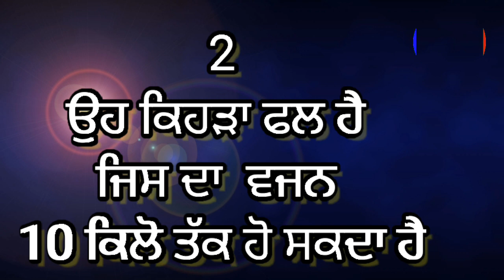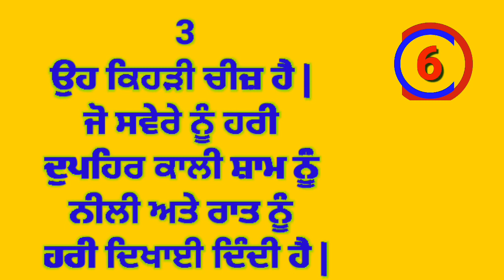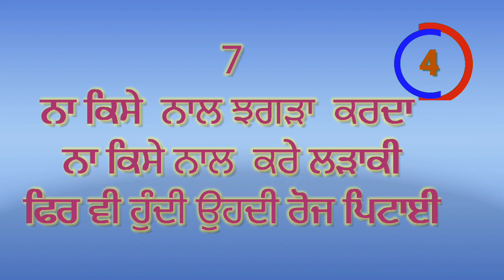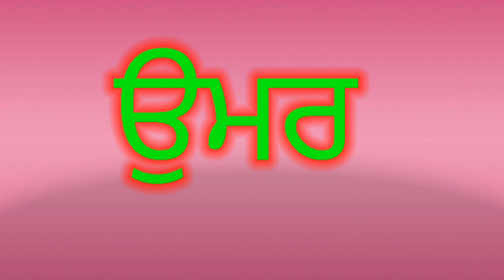ਉਹ ਕਿਹੜੀ ਚੀਜ਼ ਹੈ ਜਿਹੜੀ ਕਦੇ ਘੱਟਦੀ ਨਹੀਂ